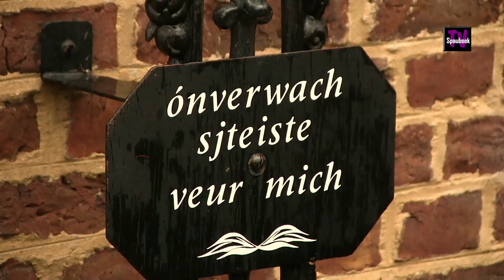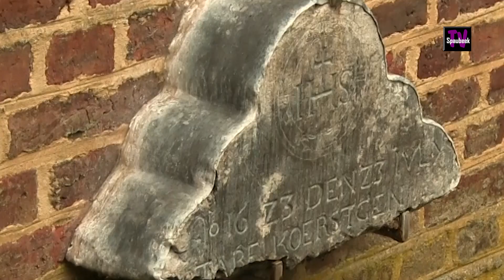Inzegening Sint-Annakapel Spaubeek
Op vrijdagmiddag 23 december 2022 werd het iets drukker dan gebruikelijk aan de Oude Kerk in Spaubeek.  In dit buurtschap achter het station ligt de Sint-Annakapel en dit is een rijksmonument.

Ooit stond op deze plek de parochiekerk, maar toen in 1837 de Sint-Laurentius kerk in het centrum van Spaubeek werd gebouwd, was dit kerkgebouw overbodig en is toen afgebroken. In 1865 werd op de plaats van de oude parochiekerk een kapel gebouwd ter ere van Sint-Anna.
Menige wandeling in de omgeving voert langs deze kapel die ook veel pelgrims trekt.
In de loop der jaren is de kapel verschillende keren gerestaureerd. In de afgelopen jaren kampte het gebouw met forse vochtproblemen waardoor de muren poreus werden, het stucwerk losliet en ook de gevels beschadigd raakten.
Vanaf juni 2022 is er door een werkgroep, samen met een gespecialiseerd bedrijf hard gewerkt om oude stuclagen te verwijderen. In totaal werden er 5 nieuwe lagen aangebracht om het vochtprobleem te verhelpen en alles is weer in originele staat geverfd.
Het altaar en ook de kerkbanken zijn door vrijwilligers in de tussenliggende periode geschuurd, in de was gezet en recent weer teruggeplaatst.
Onder grote belangstelling was nu het moment aangekomen om bij het resultaat stil te staan en werd de kapel ingezegend.